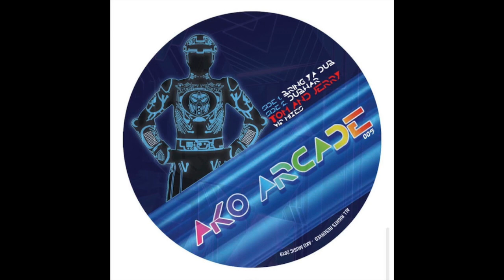Tom And Jerry ‎- Bring Ya Dub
[A.K.O Beatz] - 165

taken from BRING YA DUB / DUBWAR (VIP MIXES) (2019)